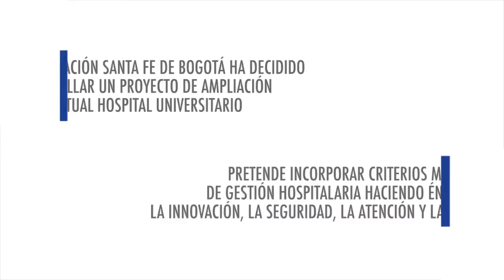Expansión Hospital Universitario: Significado de Hospital Verde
La Fundación Santa Fe de Bogotá ha decidido desarrollar un proyecto de ampliación de su actual Hospital Universitario.
Pretende incorporar criterios modernos de gestión hospitalaria haciendo énfasis en la innovación, la seguridad, la atención y la calidad.